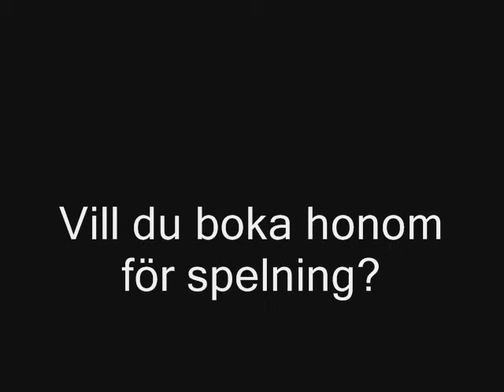pubes videobloggar (gästbloggning)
Åseles, ja, kanske världens mest hängivna CCR-fan bjuder på skönsång!
Mikael for president!